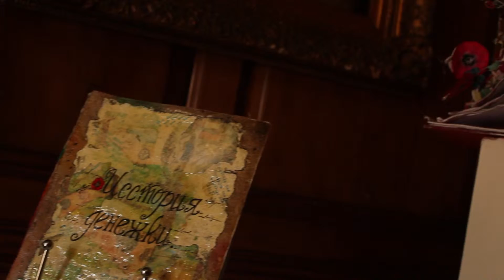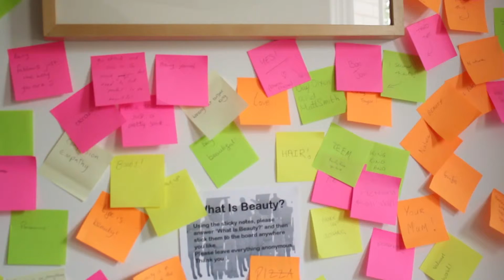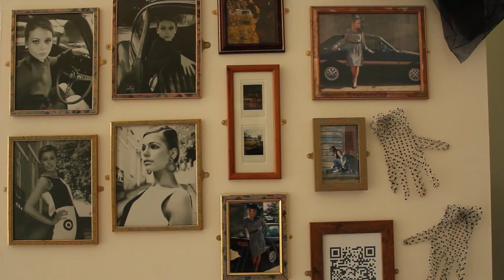Art & Design and Photography Exhibition 2015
The Boston College Art & Design and Photography Exhibition was held at the Fydell House Centre, Boston in June 2015; showcasing a wide range of student work.